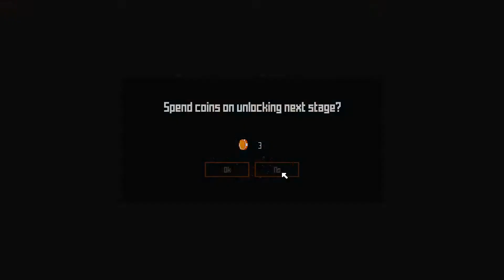Check'n Bugs Must Die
In this video I take a look at Bugs Must Die* an RPG, bullet hell, top down, twin stick shooter.
Great game play in this one. It's apparently the spiritual successor to Konami’s jeep gunning title "Jackal". It's got great enemies, great weapons, and great action! I loved it so take a look.
Watch the video to see what the game is like for yourself then head to the following link to grab a copy.

Developers description...

Shooting them with a machine gun, blasting them with missiles, dashing them with a vehicle, whipping them with an energy chain, or burning them with a napalm...No matter how you get it done, “ALIEN BUGS MUST DIE!”

"Bugs Must Die" is a spiritual successor to Konami’s top-down jeep gunning action title "Jackal".
Slay alien bugs and bosses that mimic Earth Pop Culture by controlling heavy armored upgradeable vehicles or agile special agents. A frantically-paced pixel art twin-stick shooter with 80s & 90s arcade style, Bugs Must Die brings gamers the nostalgia of old school gaming experience.

Features

Gamers Of Any Levels Can Beat the Story Mode!
Hardcore gamers: Try to beat the game using just the basic weapons-show off your superb skills.

Average gamers: Never fear! Spend coins obtained from missions to update your vehicles and weapons to take down the bugs with ease.
Different characters to choose from! Equip them with various weapons to show off your unique fighting style!
2 Mantis Agents that have completely different fixed weapon systems and rolling dodge mechanisms.

3 powerful vehicles: Equip up to 6 main weapons and 9 sub-weapons, but that’s not all! Equip a “Battle Core” which deploys when your vehicle is destroyed to keep the fight going!

4 major categories of equipment with more than 35 options. Did we mention the superweapon !? It launches a full-screen attack! BOOOOOOM！！！

Story Mode, Challenge Mode, and Hell Mode will bring well over 10 hours of gameplay.
Story Mode: 16 levels with one boss per level, clearing all the levels will unlock all characters!

Challenge Mode: 8 levels with one boss per level. In addition to the 16 bosses from Story Mode, you’ll encounter additional secret bosses randomly. To come across all available bosses, Challenge Mode is a must!

Hell Mode: Start this mode only with one basic weapon. The more levels that you pass the greater the loot!
All Bosses are parodies of East-West classic culture icons!